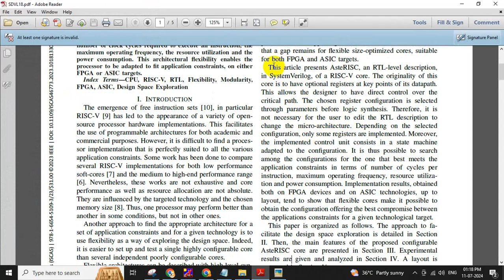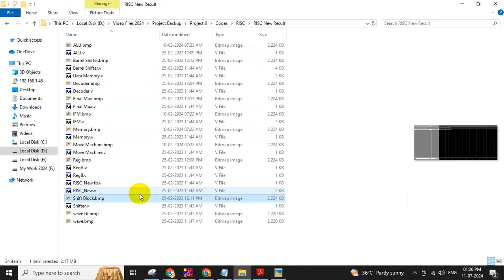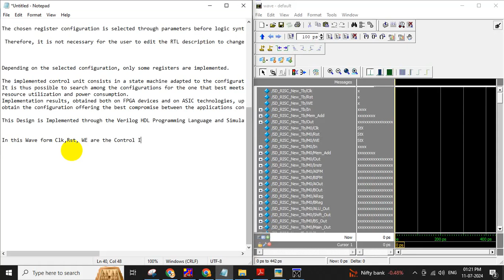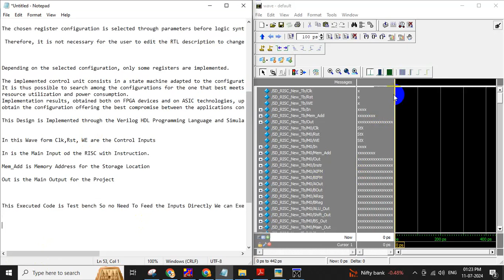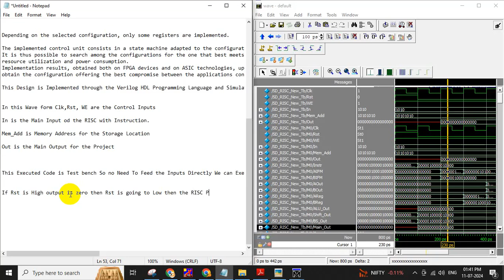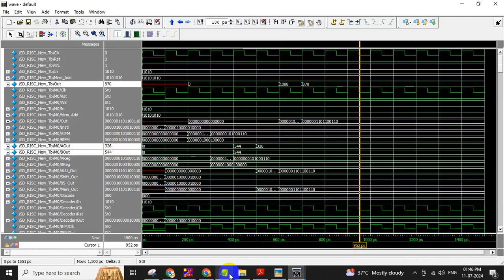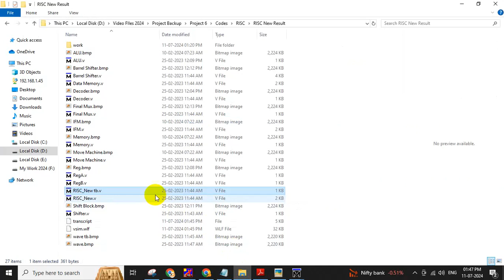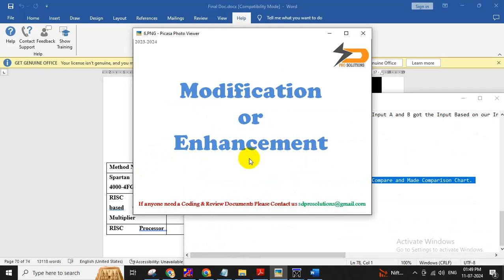AsteRISC: A Size-Optimized RISC-V Core for Design Space Exploration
M.E| M.Tech | B.E | B.Tech | PH.D. RESEARCH SUPPORT | THESIS | DISSERTATION | JOURNAL | PROJECTS | ASSIGNMENTS HELP
Matlab | Python | Antenna | VLSI | Simulink | Electrical | Papers | Scopus | SCI | SCIE